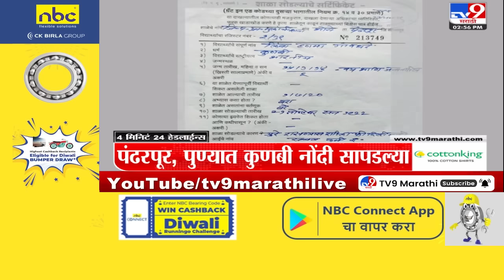4 मिनिट 24 हेडलाईन्स | 4 Minutes 24 Headlines | 3 PM | 2 November2023 | Marathi News Today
4 मिनिट 24 हेडलाईन्स | 4 Minutes 24 Headlines | 3 PM | 2 November2023 | Marathi News Today